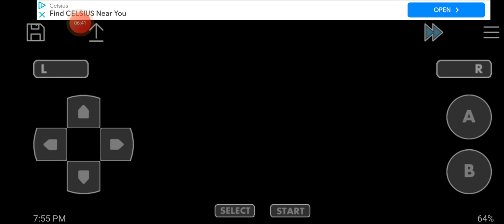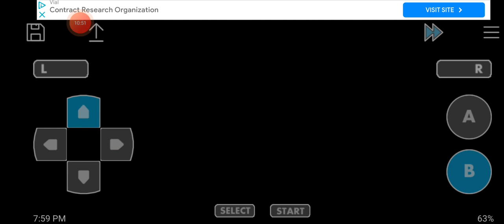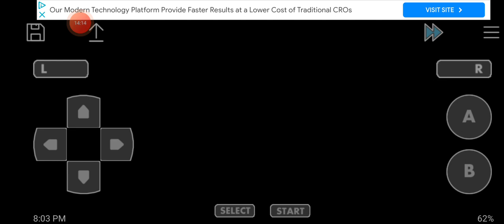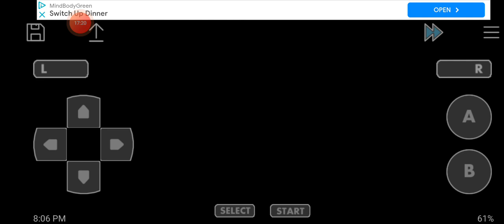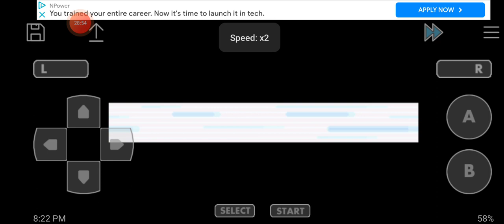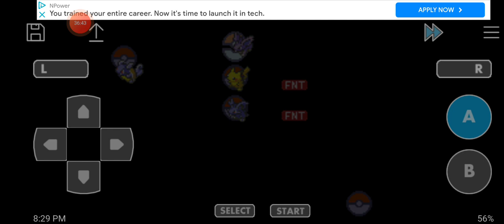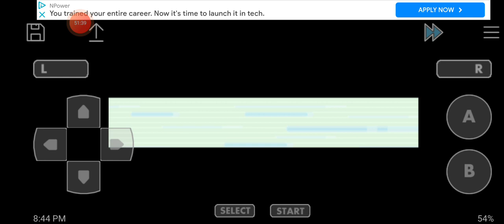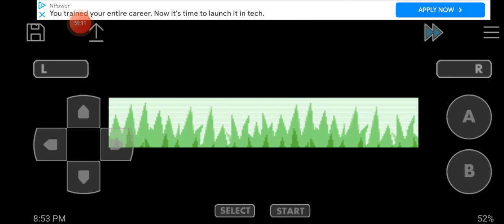Obtaining the next gym badge!|pokemon firered|ep 2